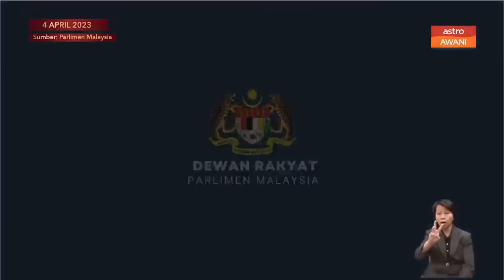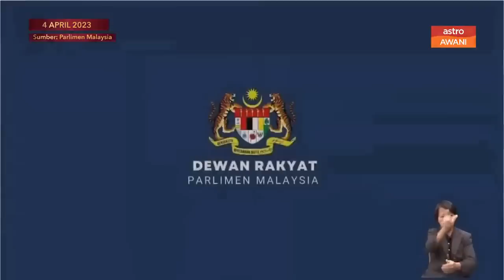Speaker ingatkan hukuman tuduh tanpa melihat sendiri apa yang berlaku.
Speaker ingatkan Ahli Parlimen khususnya beragama Islam mengenai hukuman menuduh tanpa melihat sendiri apa yang berlaku. Ia selepas YB Bagan kemuka point of order mengenai liwat yang baginya tidak harus diguna dalam Dewan Rakyat untuk tujuan mengaibkan